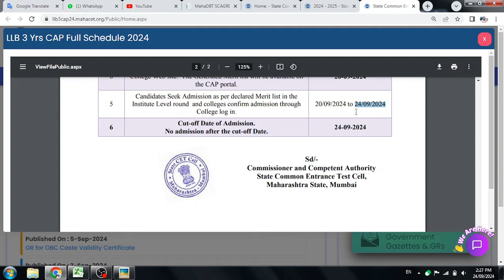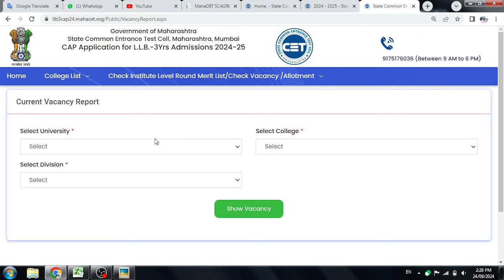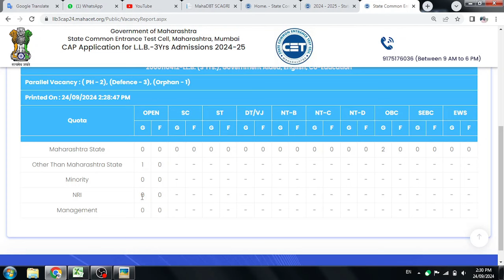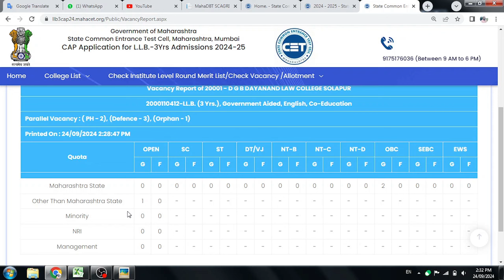spot admission institute level round llb 3 years 2024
spot admission institute level round llb 3 years 2024 | llb 3 years institute round admission 2024 | law 3 years institute level round 2024 |

how to fill college option form law 3 years 2024,
llb 3 years cap round 3 college form filling process 2024,
law 3 hyears college option filling process,
llb 3 years college selection process 2024,
college option filli up llb 3 years,
llb 3 year cap registration,
llb 3 year cap round form filling,
llb 3 year cap round form filling 2024,
law 3 year cap form filling,
law 3 years cap registration process,
law 3 years cap registration start,
law cap round registration date 2024,
llb 3 year cap round registration,
3 years llb cap registration date,
llb 3 years cap round 2024,
mh cet 3 years llb cap round 2024,
llb cap round 2024,
cap round mht cet 2024 law,

Competative Exam
Mah-Cet updates
 स्पर्धा परीक्षा